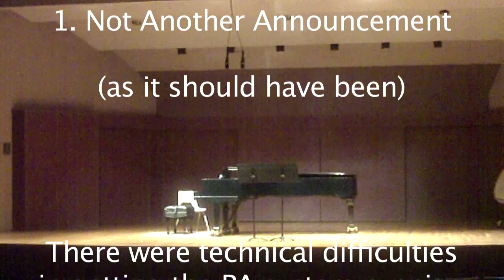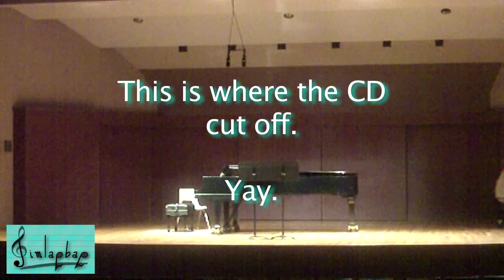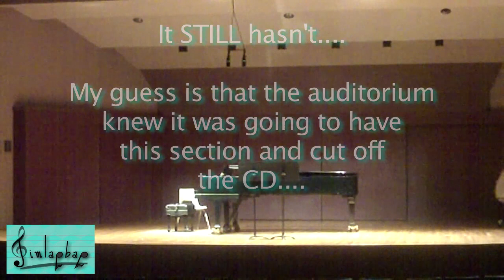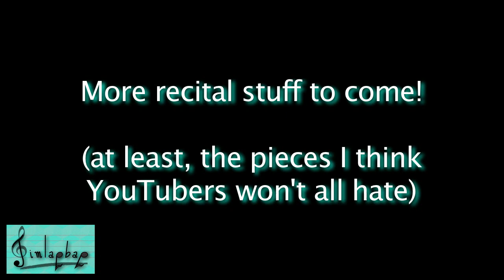My Recital 1: "Not Another Announcement" (as it should have been)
Why yes, this is a YouTube comment thread.